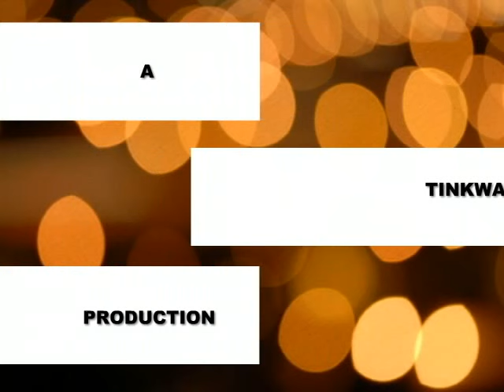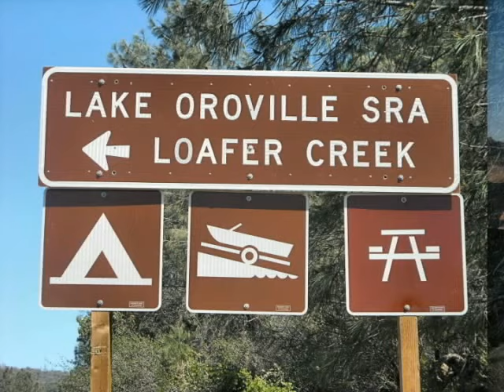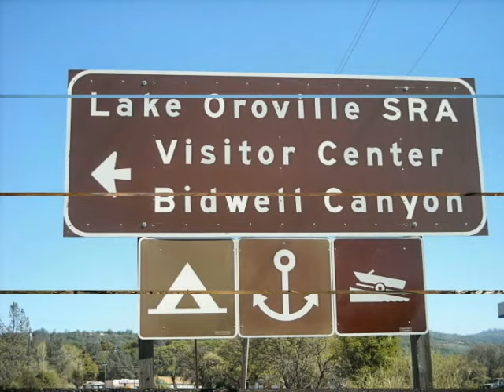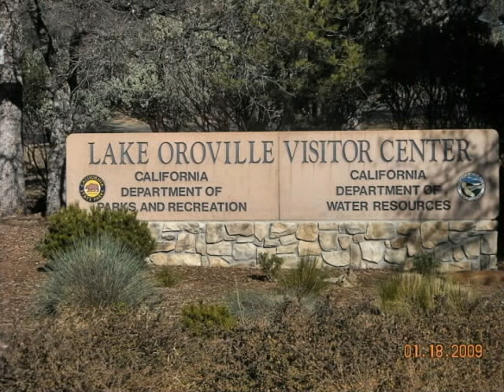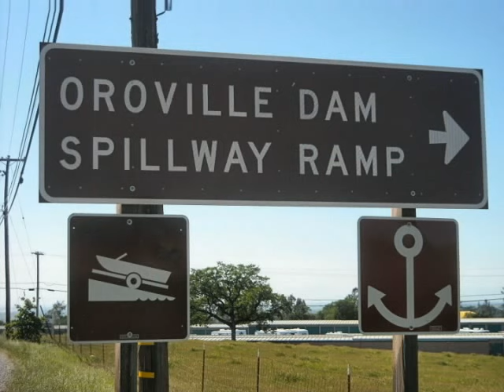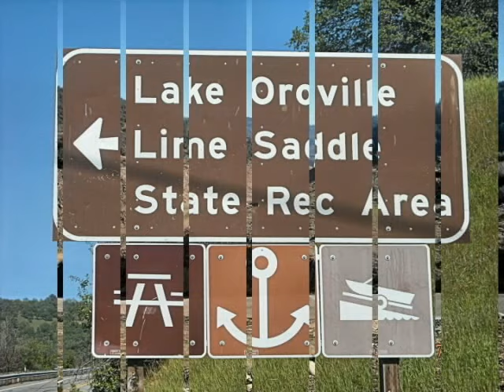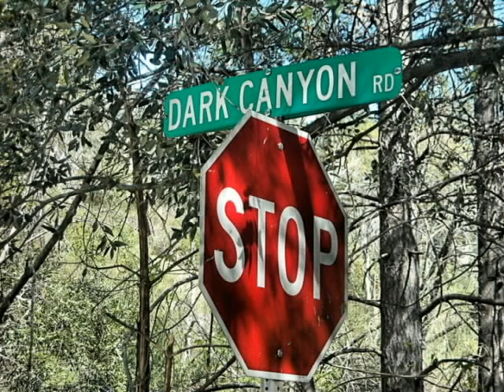Lake Oroville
GOOD NEWS AS OF MAY 1st 2010 THE LAKE WAS HALF FULL ! ! !